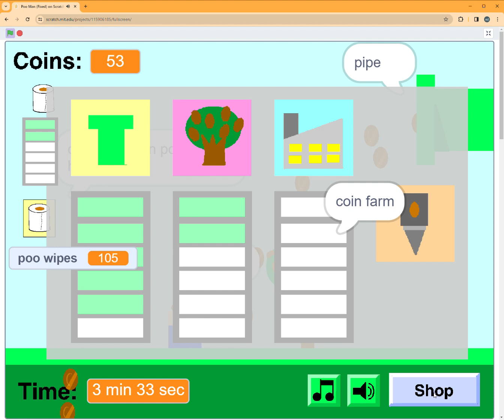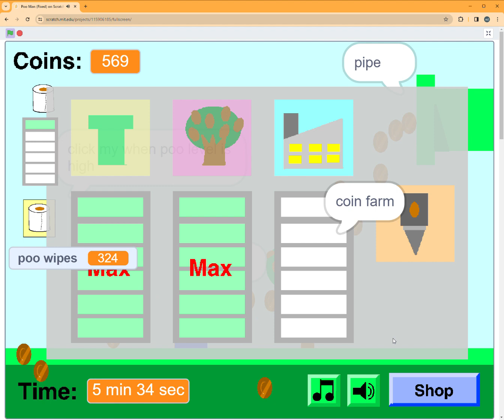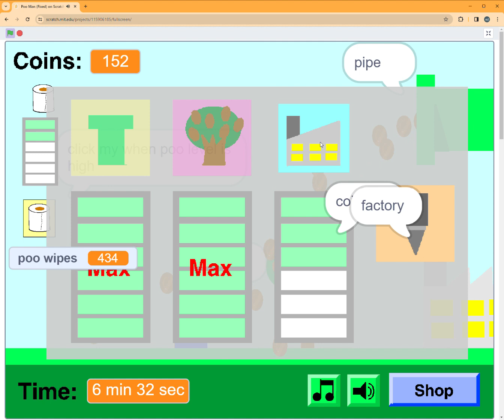Poo Man Fixed Scratch Gameplay